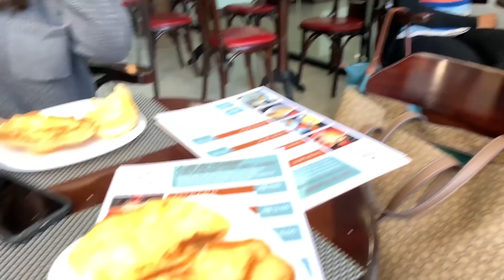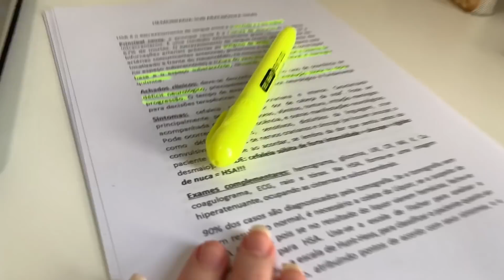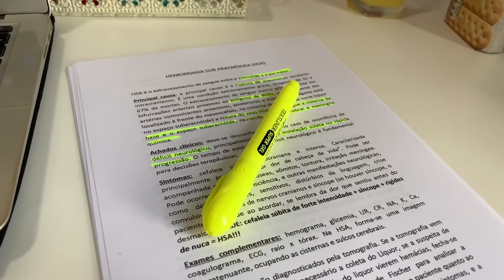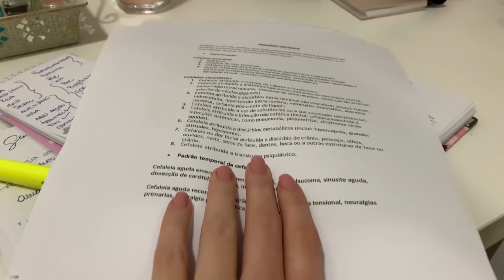ROTINA DE UMA INTERNA #45 | Camila Karam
Meu cupom para R$15,00 off: camila2a

BEIJOS BEIJOS CAMILA KARAM